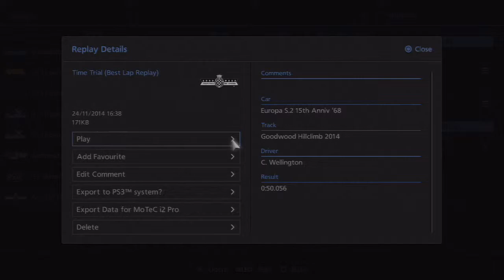GT-6 - Goodwood Hillclimb 2014 - Lotus - Europa S.2 15th Anniv '68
GT Urban Events on GT-6 Clubs & Facebook

Car - Lotus - Europa S.2 15th Anniv '68

Track -  Goodwood Hillclimb 2014

Driver ID - C86WELLY

Result - 0:50.056